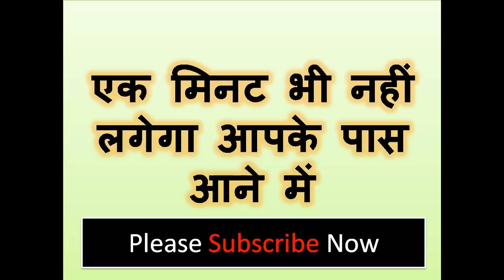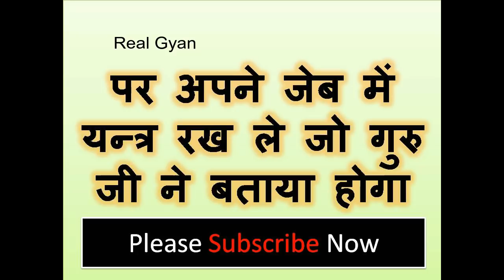जब चाहो जहाँ चाहो जिस वक्त चाहो वहां पाओ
नमश्कार